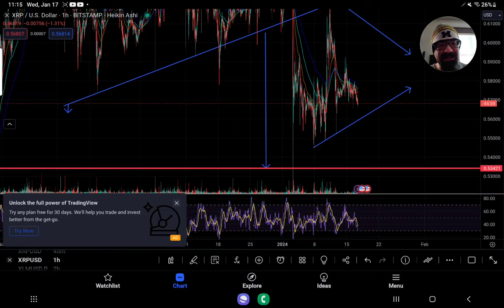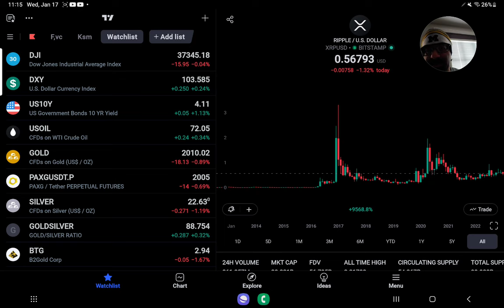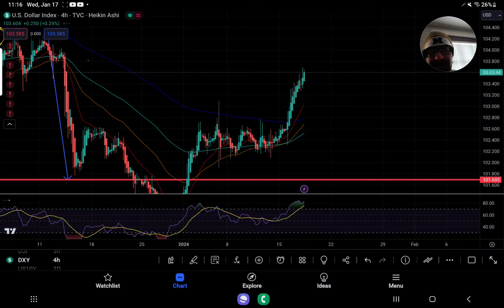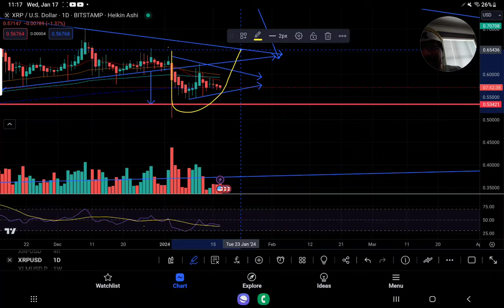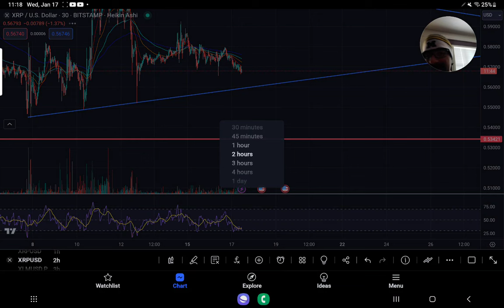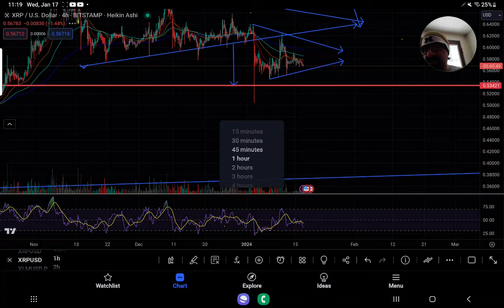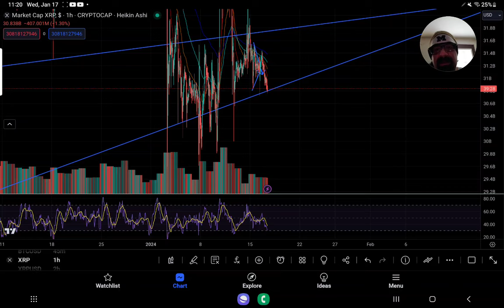THIS IS URGENT XRP LOOKS TO FINISH DROP TO .599 XRPMARKETCAP FALLS TO RISING CHANNEL SUPPORT.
1. Creative Freedom: By supporting TomsArmy, you become an integral part of my creative process. Your membership empowers me to maintain complete creative control over the channel, ensuring that I can produce content that truly reflects my vision and connects with you on a deeper level.

2. No Paid Promotions: Unlike many other channels, TomsArmy remains without any paid promotions. Your subscription directly sustains the channel, allowing me to focus solely on delivering valuable, entertaining, and authentic content to you.

USA USERS+WORLDWIDE WECOME FUTURES AND SPOT TRADING. BITUNIX

ADDRESS
rMdG3ju8pgyVh29ELPWaDuA74CpWW6Fxns

DESTINATION TAG
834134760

1. Creative Freedom: By supporting TomsArmy, you become an integral part of my creative process. Your membership empowers me to maintain complete creative control over the channel, ensuring that I can produce content that truly reflects my vision and connects with you on a deeper level.

2. No Paid Promotions: Unlike many other channels, TomsArmy remains without any paid promotions. Your subscription directly sustains the channel, allowing me to focus solely on delivering valuable, entertaining, and authentic content to you.

ADDRESS
rMdG3ju8pgyVh29ELPWaDuA74CpWW6Fxns

DESTINATION TAG
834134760